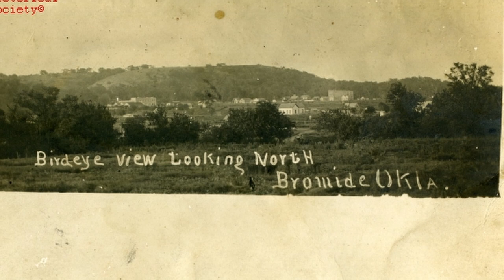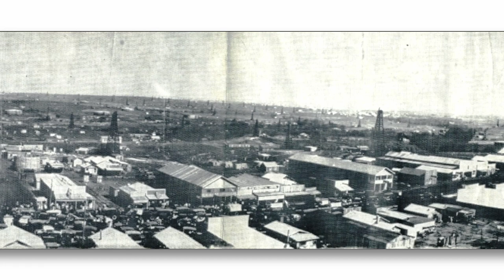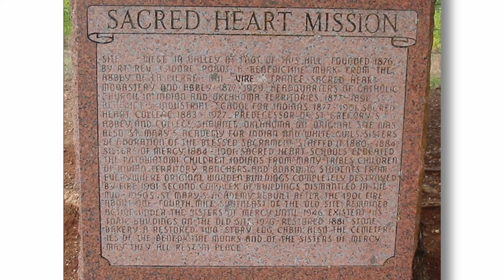How Many Ghost Towns Are In Oklahoma?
There are 291 ghost towns in Oklahoma. Oklahoma is full of places barren, neglected, abandoned, or semi-abandoned. Some of its ghost towns are even considered historical communities.

Oklahoma was the 46th state to join the United States on November 16, 1907. It is one of the states located right in the middle of the 100th meridian west, which is the longitude dividing the east from the west. It also shows where the humid continental and subtropical climates end and the semi-arid begin. It does make it sound like it has the best of two sides. Besides this fascinating fact about the state, let's see four of the most interesting ghost towns it has.

Link to the full article on how many Ghost Towns are in Oklahoma -

Timestamps

0:00 - Intro
0:01 - Agawam, Oklahoma
0:12 - Big Cedar, Oklahoma
0:24 - Blackburn, Oklahoma
0:36 - Bromide, Oklahoma
0:48 - Cardin, Oklahoma
1:00 - Chisholm Spring, Oklahoma
1:12 - Cloud Chief, Oklahoma
1:24 - Denoya, Oklahoma
1:36 - Grand, Oklahoma
1:48 - Hockerville, Oklahoma
2:00 - Ingalls, Oklahoma
2:24 - Keystone, Oklahoma
2:36 - Kosoma, Oklahoma
2:48 - Lehigh, Oklahoma
3:00 - Loveland, Oklahoma
3:12 - Lugert, Oklahoma
3:24 - Lyman, Oklahoma
3:36 - Meers, Oklahoma
3:48 - Navajoe, Oklahoma
4:00 - Picher, Oklahoma
4:12 - Rodney, Oklahoma
4:24 - Roxana, Oklahoma
4:36 - Sacred Heart, Oklahoma
4:48 - Shamrock, Oklahoma
5:12 - Texola, Oklahoma
5:36 - Tuskegee, Oklahoma
5:48 - Whizbang, Oklahoma

I do not use YouTube ads.
Thanks much.

Ghost Towns of the Northwest -

Ghost Towns of the West -

Ghost Towns of the Pacific Northwest -

Ghost Towns of the Mountain West -

KOSIN Survival Gear, 18 in 1 Emergency Survival Kit -

Mubasel Gear Insulated Hydration Backpack Pack with 2L BPA Free Bladder -

Monoki First Aid Kit Survival Kit -

TrailBuddy Trekking Poles -

Garmin Foretrex 401 Waterproof Hiking GPS -

Metal Detectors

Jason Smith is a participant in the Amazon Services LLC Associates Program, an affiliate advertising program designed to provide a means for sites to earn advertising fees by advertising and linking This means that if you click on one of the product links, I will receive a small commission. Thank you for your support!

Legal Stuff/Picture Attribution:

Tim Dowd, englische, Smallboy944, Charles H. Fitch, Tim Dowd, Crimsonedge34, Drbjsb, Tim Dowd, Charles H. Fitch, Holt9359, TulGuy, John Phelan, Crimsonedge34